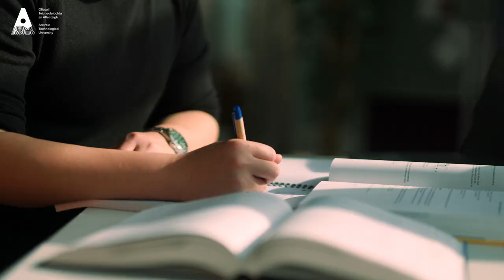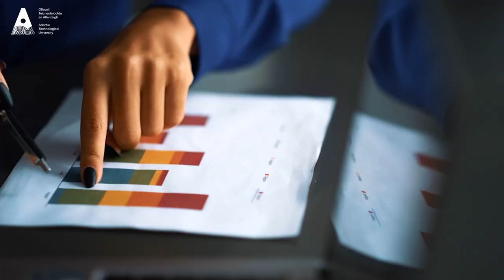AU629/AU529/AU427 - Event Management with Public Relations, ATU Galway City Campus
AU629 - Level: 8 Bachelor of Business (Honours) in Event Management with Public Relations
AU529 - Level: 7 Bachelor of Business in Event Management with Public Relations
AU427 - Level: 6 Higher Certificate in Event Operations with Public Relations

The Event Management with Public Relations programmes are designed to equip students with the necessary skills, knowledge and experience to  pursue a successful career in management and business in both the domestic and international event management industry

Hear what Tomas Mangan (Lecturer), Ciaran Donlon (Student) and Eimear Birch (Graduate) had to say about the programme.